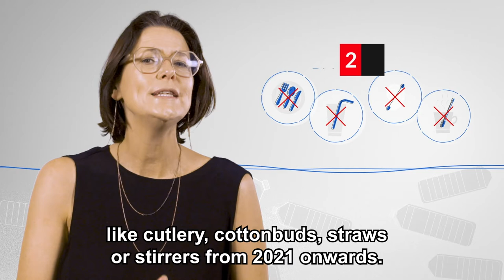Kathleen Van Brempt on Plastic Waste!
This whale is only one among the other 1.5 million marine animals that die every year because of plastic waste. 🐳

If we do not act now, by 2050 there will be more plastic than fish in our oceans. Do you really want for our planet to become a plastic ocean? We surely don’t.